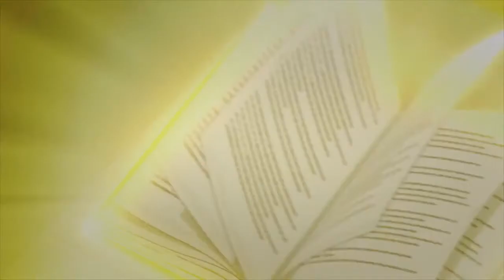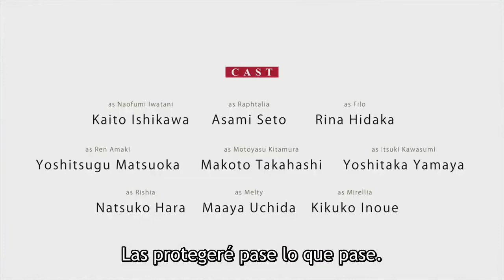The Rising of the Shield Hero (Tate no Yuusha no Nariagari) Season 2 TRAILER OFICIAL 🔰 (Sub español)